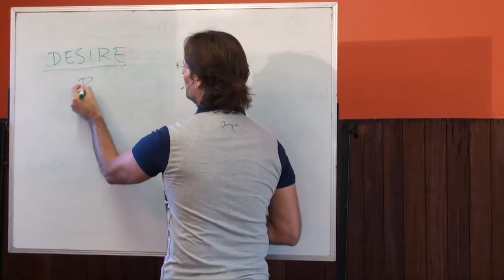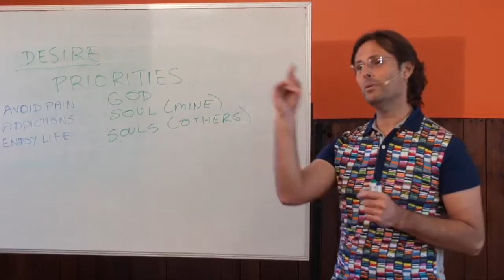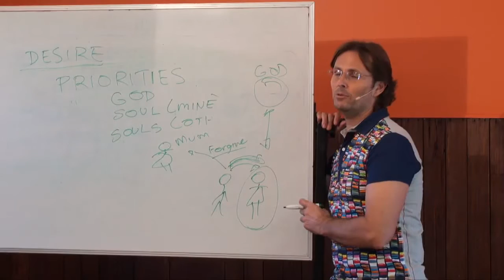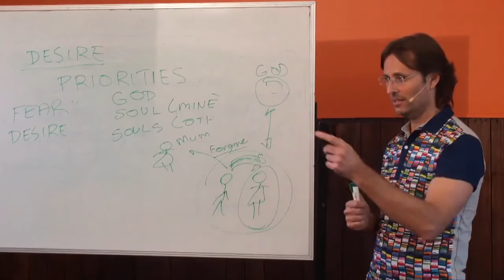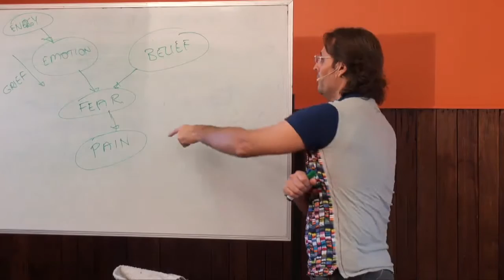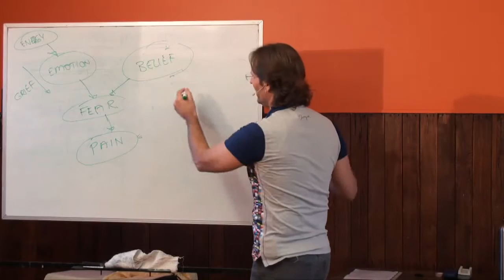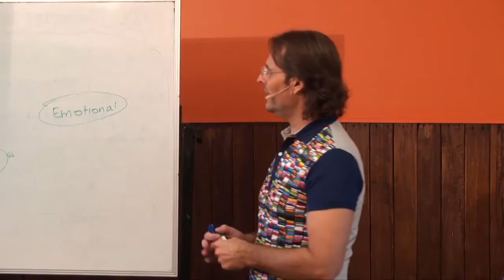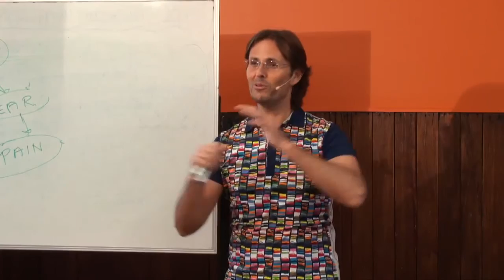A Question About The Factors Affecting Our Desire For God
I created this video from an original presentation on the Divine Truth Channel.

and the clip runs from 00:34:30 to 01:06:24.